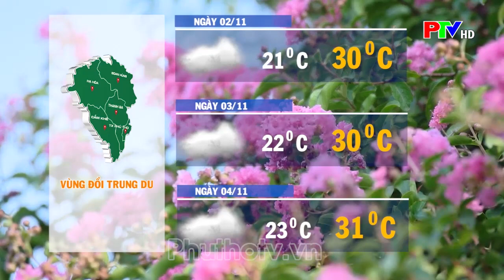Thời tiết Phú Thọ ngày 2/11/2023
Thời tiết Phú Thọ ngày 2/11/2023; Thời tiết Phú Thọ ngày 3 ngày tới; Thời tiết 3 vùng trong tỉnh Phú Thọ